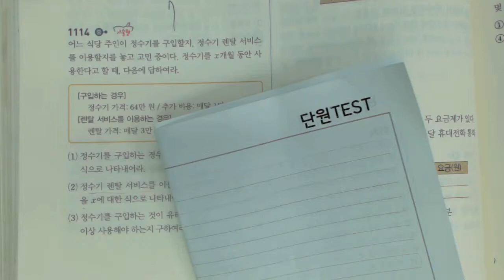2015 중2 쎈수학 상 1114